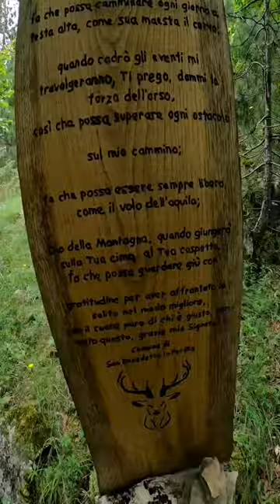Discover Abruzzo on Mtb 🚴 "Trail la Mandra " San Benedetto in perillis 🌲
FULL HD ⚡
1080 30fps